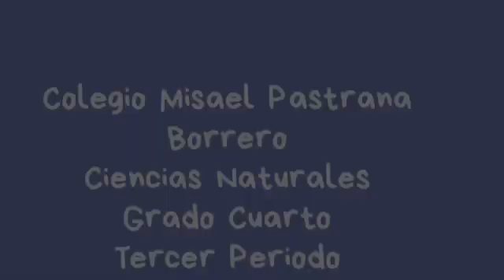CIENCIAS NATURALES. GRADO4. S12